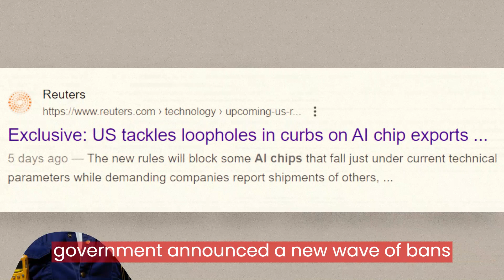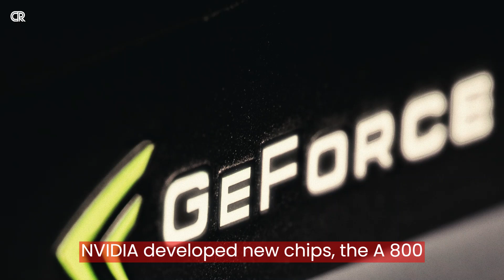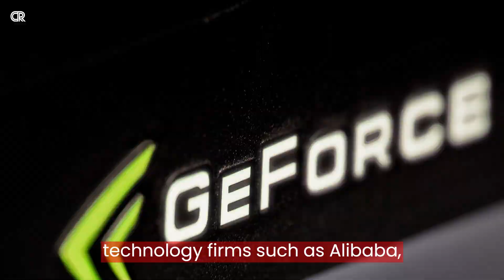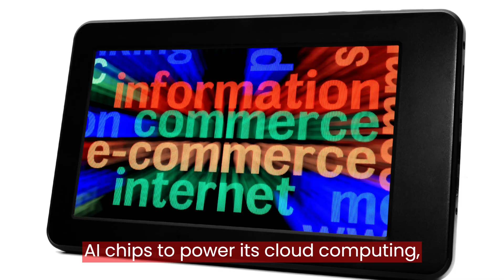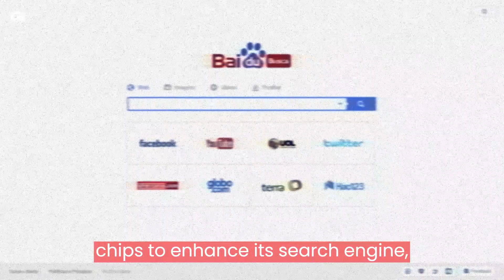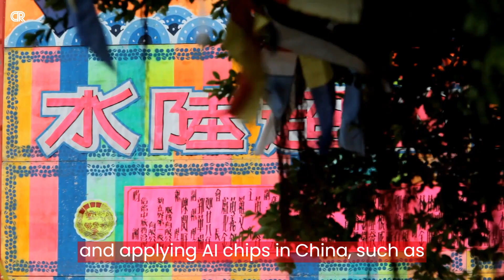US Ban AI Chip: The Golden Opportunity for Huawei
Last week, the US government announced a new wave of bans on semiconductors. This ban was intended to curb China's latest developments. But do you know what this ban means for China's semiconductor industry? As we all know, since the trade war began, the ban has put China in a position where it has to develop more and become resistant to the ban. As of today, the ban from the US government has ushered China's semiconductor industry into a new era. What is this new era, you may ask? I will do my best to explain more in this episode. With the recent ban on AI chips, it may give Huawei a chance to fill the void.